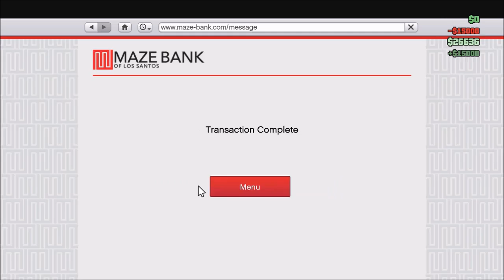GTA Online Slasher Round 2 Funny Moments ( WTF This Rockstar) With BOE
Xbox Live: ca11 of ha1o 14

PSN- Ca11_of_halo_14

My Other Show, Facebook , Twitch And Twitter